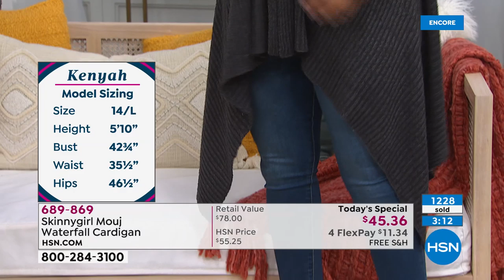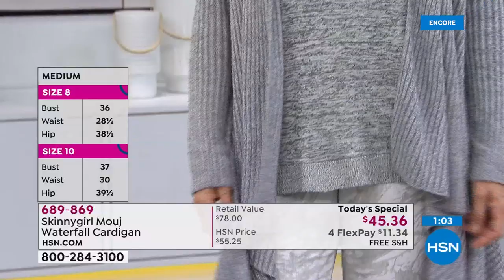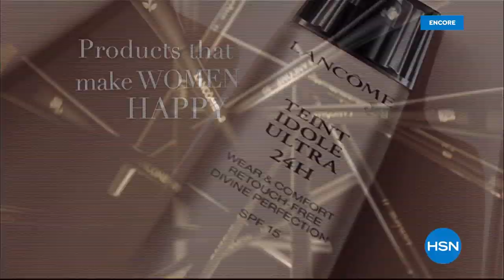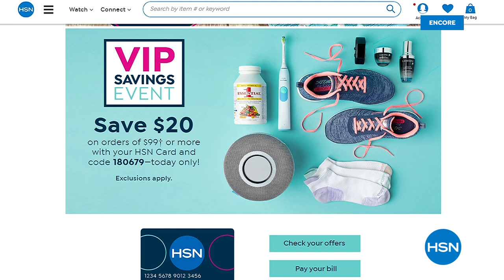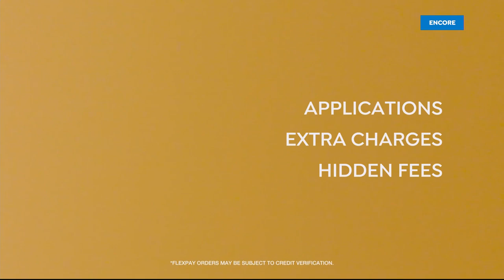HSN | Skinnygirl Jeans by Bethenny Frankel 01.16.2020 - 04 AM